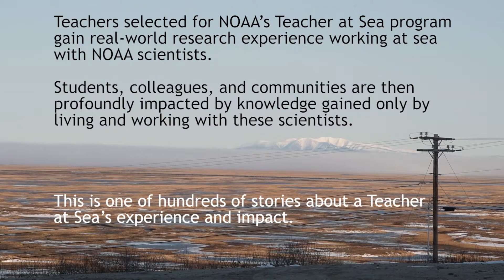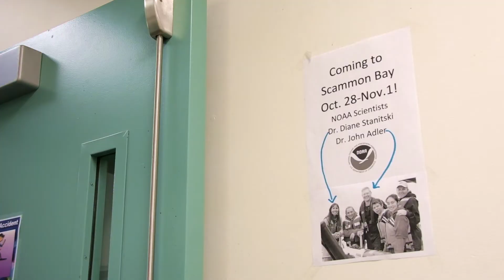NOAA’s Teacher at Sea, Mary Cook: Making an Impact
Still images courtesy Mary Cook